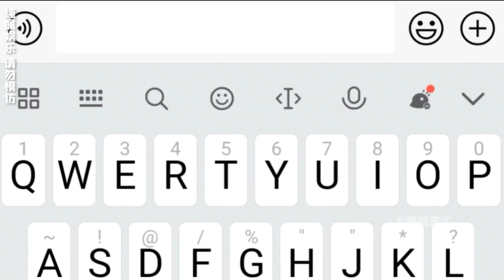【土豪大挑战】土豪挑战断头台，不退缩赢1万大奖！